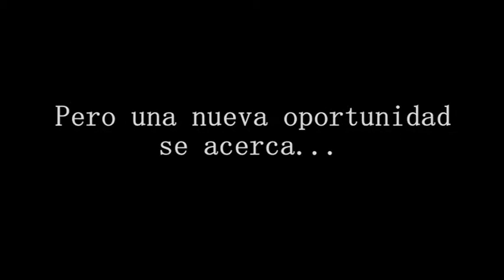VIVI EL MUNDIAL POR CANAL 3 Y DIBOX HD